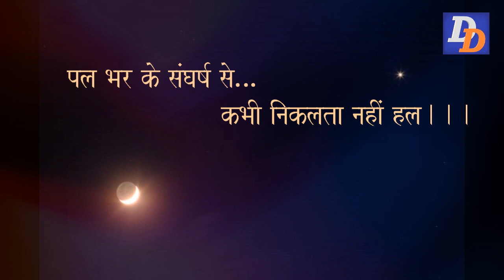Ek bar bahar to nikal